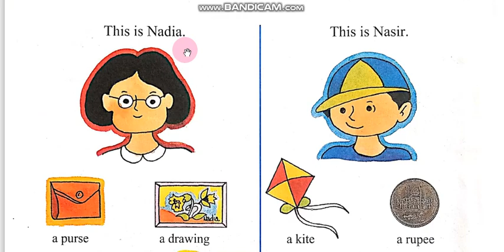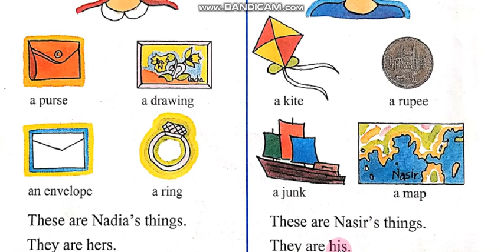English Class 3 Unit # 1 Reading Page # 8